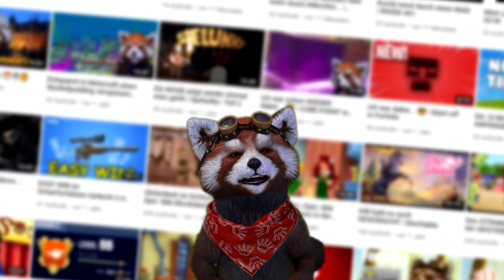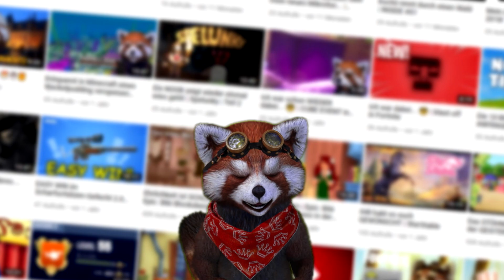Mein kleiner Jahresrückblick 2023 | 𝗝𝘂𝘀𝘁 𝗧𝗮𝗹𝗸𝗶𝗻𝗴 💬 #29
Ich wünsche euch einen guten Rutsch und ein frohes neues Jahr 2024 😊